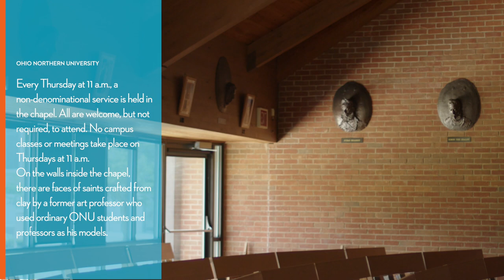Facility Tour English Chapel